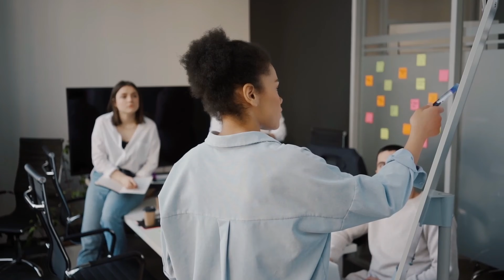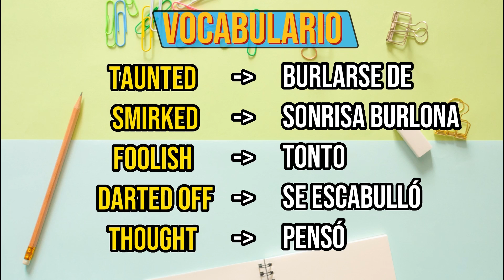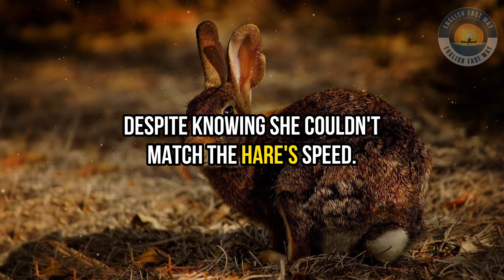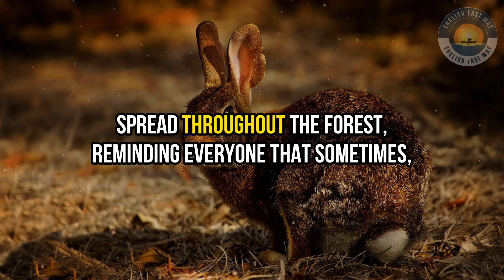📗 CUENTOS PARA APRENDER INGLÉS | AUDIO, SUBTITULOS EN INGLÉS Y ESPAÑOL ✨ EDUCA TU OIDO OYENDO INGLES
¡Bienvenido al mundo de los "Cuentos para Aprender Inglés"! Sumérgete en esta emocionante colección de cuentos que te ayudarán a mejorar tus habilidades en el idioma inglés de manera entretenida y efectiva.

En cada cuento, disfrutarás de audio de alta calidad, acompañado de subtítulos en inglés y español para facilitar tu comprensión. Esta combinación te permitirá no solo escuchar el inglés auténtico, sino también seguir la historia de forma visual, fortaleciendo tu capacidad auditiva y de lectura en ambos idiomas.

Educa tu oído y desarrolla tu fluidez en inglés mientras te sumerges en las intrigas y emocionantes aventuras de cada cuento. Nuestro enfoque didáctico y ameno te brindará la oportunidad de aprender vocabulario, gramática y expresiones idiomáticas de forma natural y contextualizada.

Ya seas un estudiante principiante o avanzado, estos cuentos te ofrecen una valiosa herramienta para expandir tu conocimiento del inglés. Adéntrate en historias cautivadoras que te transportarán a diferentes mundos mientras mejoras tu habilidad para comunicarte en este idioma global.

Prepárate para una experiencia única de aprendizaje con "Cuentos para Aprender Inglés". Abre tus oídos y mente a nuevas posibilidades lingüísticas y descubre cómo disfrutar el proceso de adquirir un nuevo idioma. ¡Atrévete a sumergirte en esta aventura bilingüe y despierta tu pasión por el inglés!

0:00 Introducción
0:11 Vocabulario
1:52 Listening
4:44 Lee y Escucha
7:38 Texto en Español e Inglés